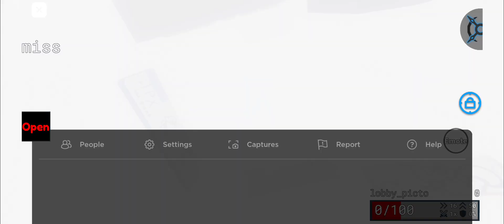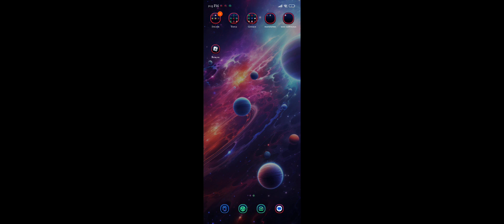a totally normal ia gameplay....